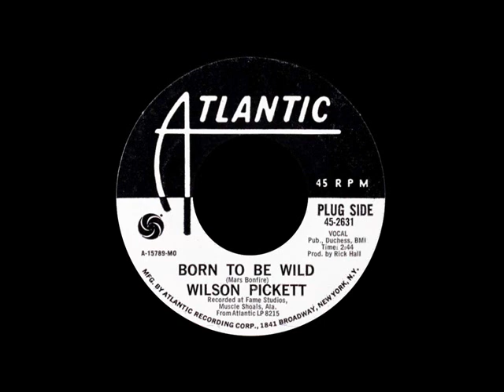Wilson Pickett - Born To Be Wild